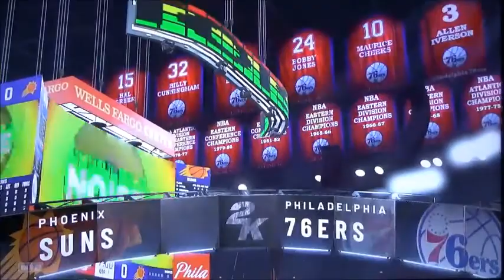NBA Finals 2k21 Suns vs Sixers Game 2